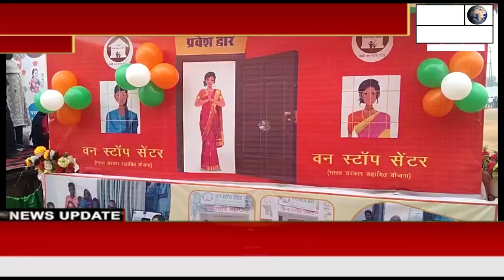75वा गणतंत्र दिवस हर्ष उल्लास एवं उमंग के साथ मनाया गया